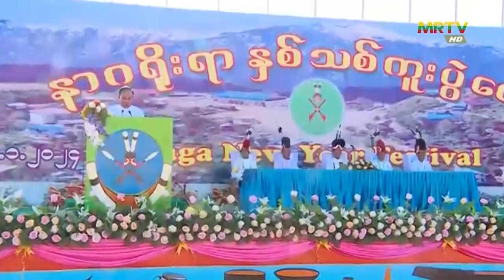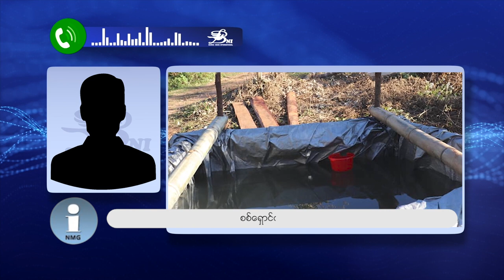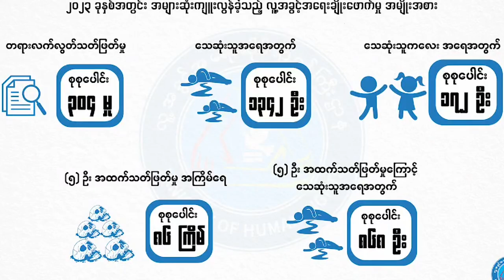တိုင်းရင်းသား ဘာသာ သတင်းအစီအစဉ် ( ၂၁ - ၁ - ၂၄ )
စစ်ကောင်စီတပ်နဲ့ ကချင်လွတ်လပ်ရေးတပ်မတော်(KIA)တို့ကြား ရှမ်းပြည်မြောက်ပိုင်း မိုးမိတ်မြို့ပေါ်အထိ တိုက်ပွဲတွေဖြစ်ပွားနေပြီး အရပ်သားထိခိုက်သေဆုံးမှုတွေ ရှိနေပါတယ်။

ကရင်နီပြည်က စစ်ဘေးရှောင်တွေဟာ စစ်ရှောင်ရတဲ့ကာလကြာလာတာနဲ့အမျှ အခြေခံစားနပ်ရိက္ခာ၊ ဆေးဝါးနဲ့ သောက်သုံးရေအပြင် နေထိုင်စရာအတွက်ပါ အမိုးအကာ၊ အခင်း၊ တဲတွေ လိုအပ်နေကြပါတယ်။

စစ်ကောင်စီတပ်ရဲ့ တရားလက်လွတ်သတ်ဖြတ်မှုကြောင့် ၂၀၂၃ ခုနှစ် အတွင်း အရပ်သားပြည်သူပေါင်း ၁,၄၀၀ ကျော် သေဆုံးခဲ့တယ်လို့ အမျိုးသားညီညွတ်ရေးအစိုးရ(NUG) လူ့အခွင့်အရေးဆိုင်ရာဝန်ကြီးဌာန ပြည်ထောင်စုဝန်ကြီး ဦးအောင်မျိုးမင်းက ပြောဆိုလိုက်ပါတယ်။